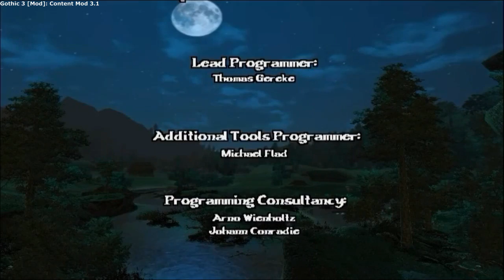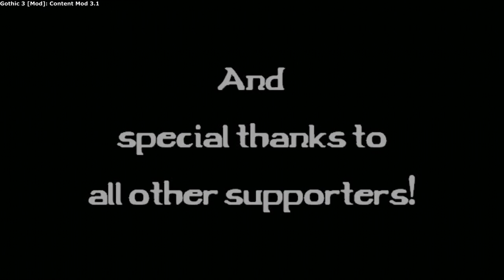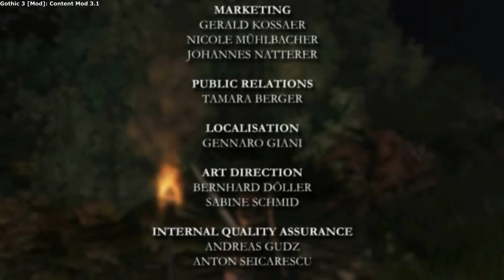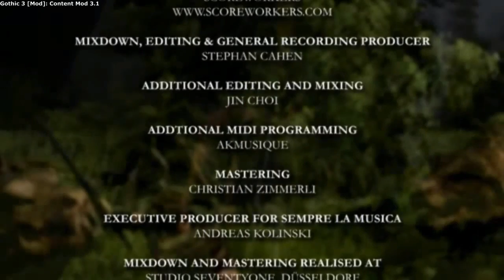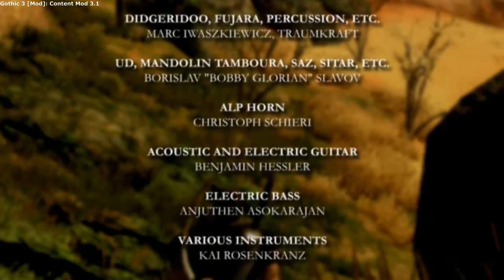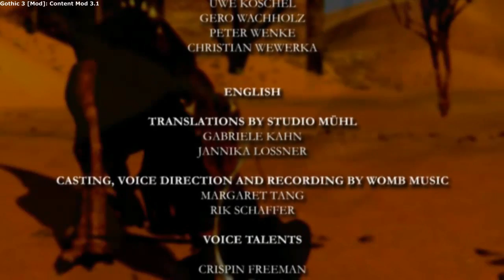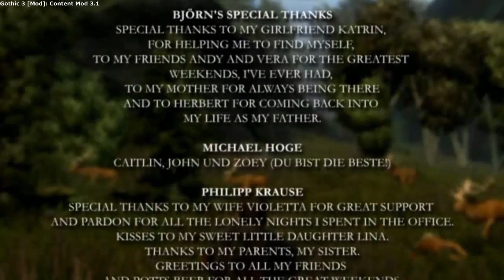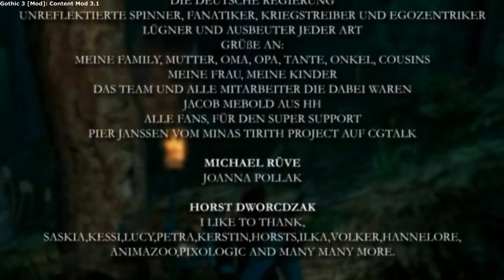Livestream Gothic 3 CP1.75/QP4.2/CM3.1/Conc2.02 Finale – Auf ins Unbekannte